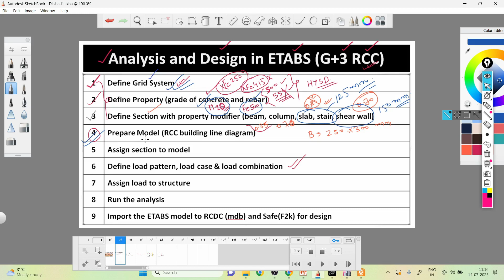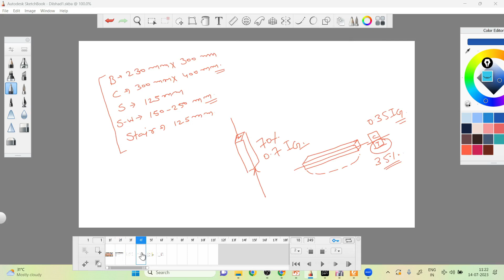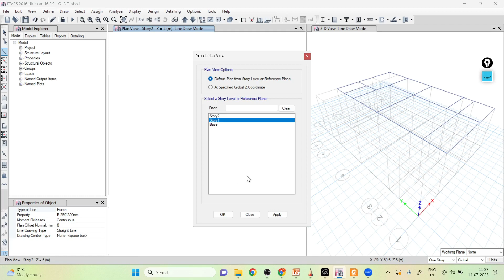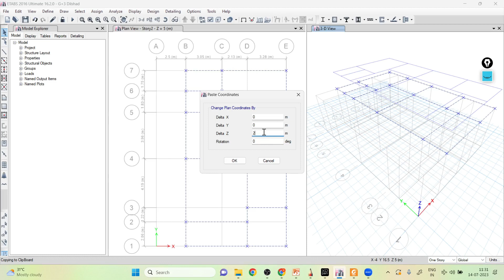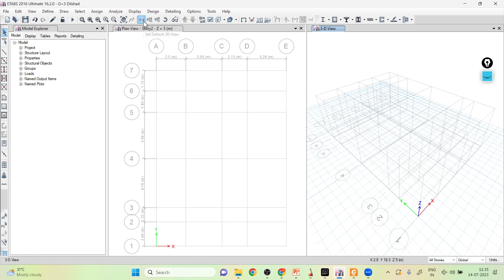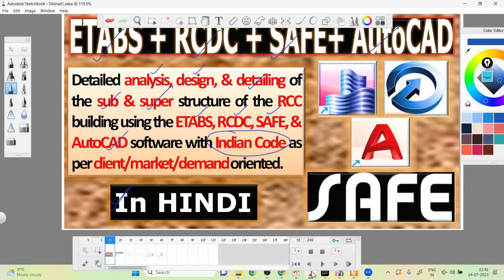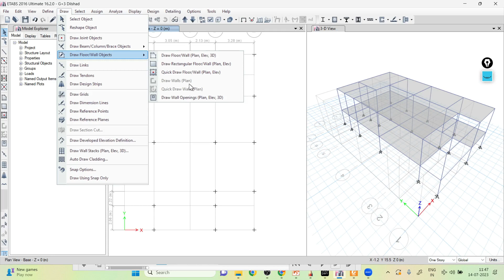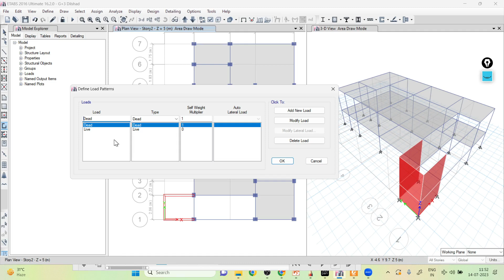ETABS 03: Modeling of beam column with orientation slab & shear wall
in this lecture, we will draw the beam, column with orientation, slab, and shear wall in all the possible ways and among them, the most suitable way will adopt for the assigned work.